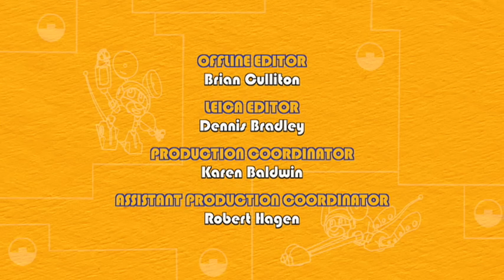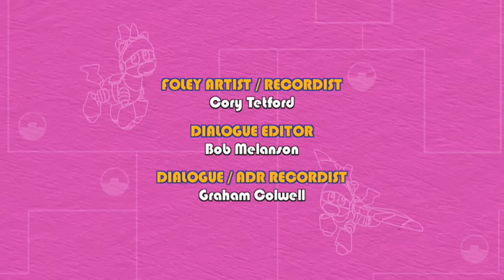Animal Mechanicals - Mechana Race Rabbit Island | 319